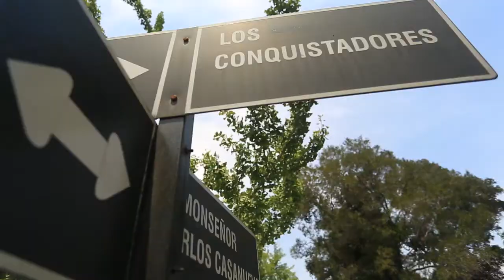Espacio Urbano - Plaza La India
Conoce más de este emblemático lugar de Ñuñoa en nuestra sección Espacio Urbano de Zona Inmobiliaria.